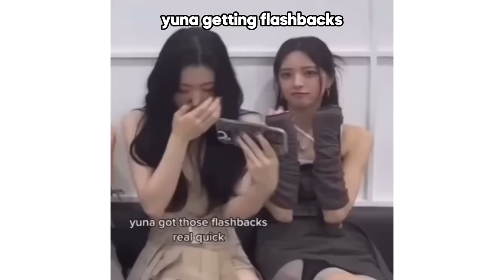girl group core that lives in my mind